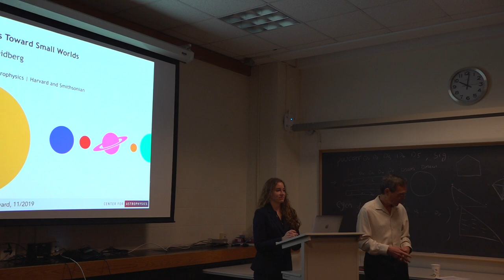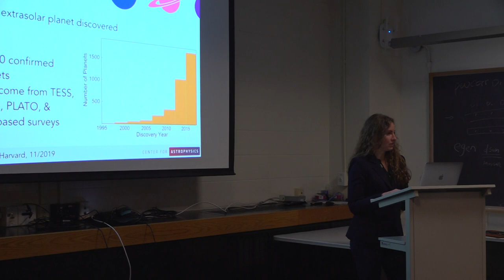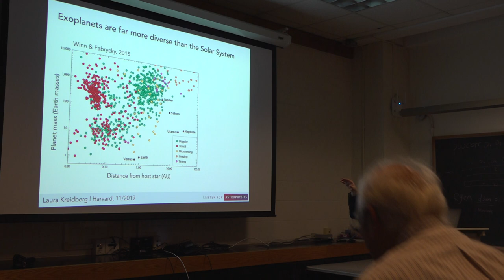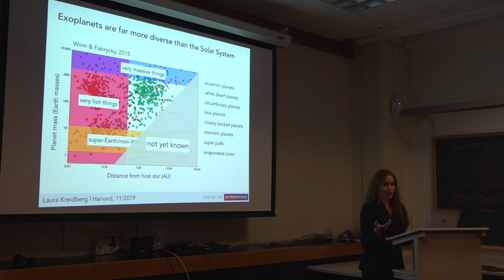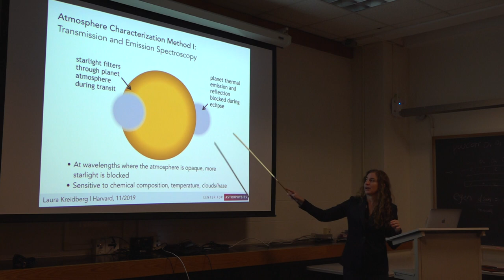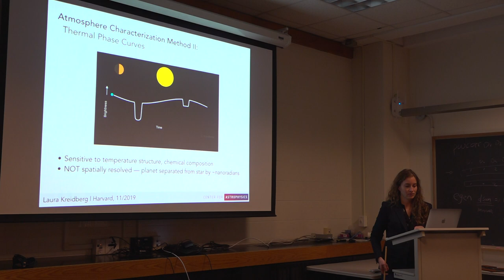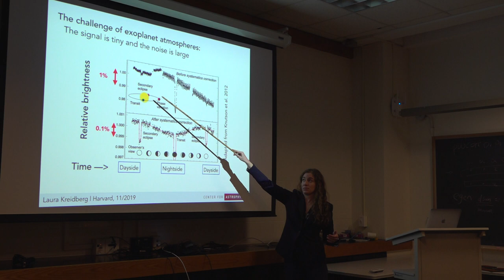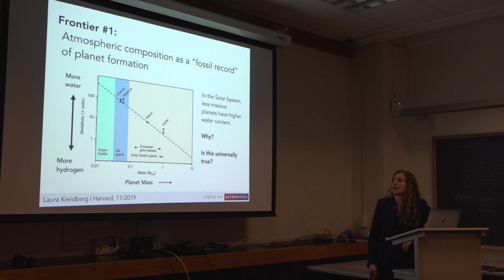Special Colloquium - Dr. Laura Kreidberg, Part 1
“Big Steps Toward Small Worlds: Exoplanet Atmosphere Characterization in the Next Decade and Beyond”

Abstract:     We now know that exoplanets abound in the Galaxy, with most stars hosting at least one planet. These recently discovered worlds are much more diverse than the planets in the Solar System, and raise many questions about their formation, evolution, and habitability. To address these questions, we turn to atmosphere characterization, which provides a wealth of additional information about the planets. I will discuss the state of the art in atmosphere studies, focusing on new developments in comparative planetology, the 3D nature of atmospheres, cloud and haze formation, and whether rocky planets have atmospheres at all. I will conclude with a discussion of future prospects for atmosphere characterization in the coming decades.